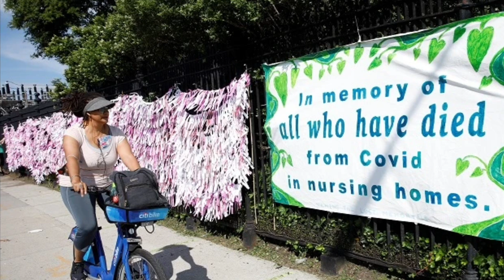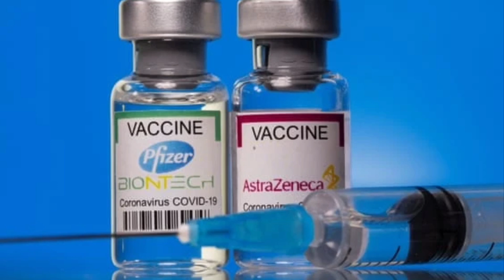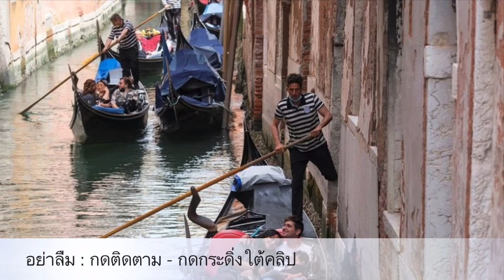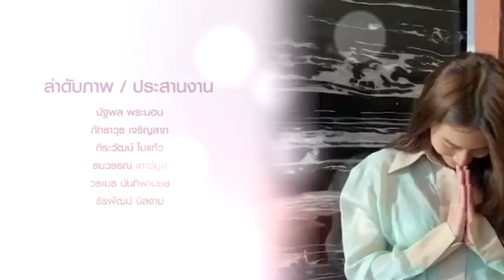เมีย39ลูก94? ! ครอบครัวใหญ่ที่สุดในโลก จบแล้ว